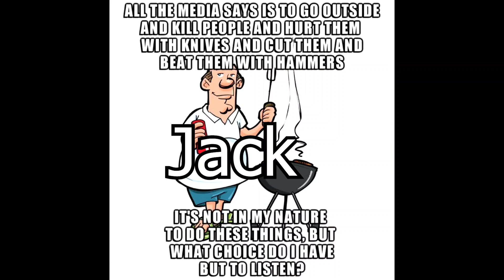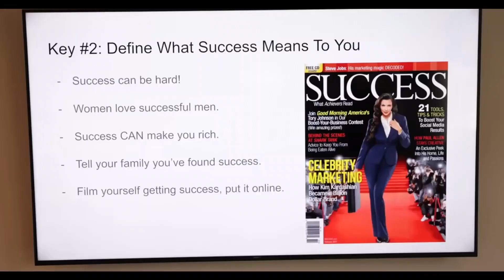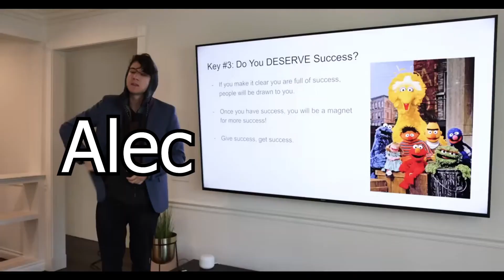Parahuman Memes 216